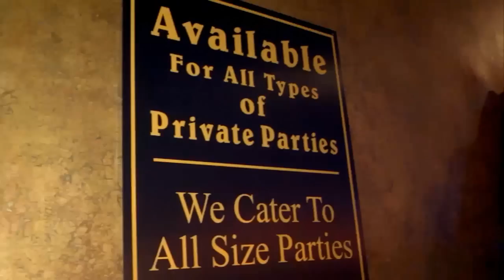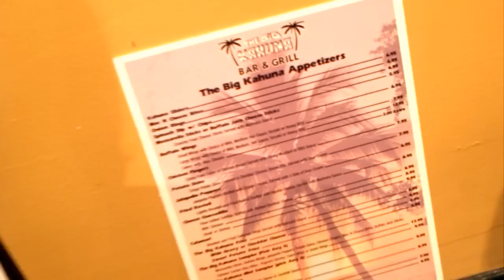Food Hound: Tidbits - The Big Kahuna (Food+Bar+Billiards=Brilliant)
Food Hounds... Luscious, Etan Wish and Brimstone didn't expect to find such gold in them there Dix Hills area!  The Big Kahuna offers food, full bar and billiards in a comfortable and upscale environment... without the high pricing!  Watch as they see what the Kahuna has to offer!